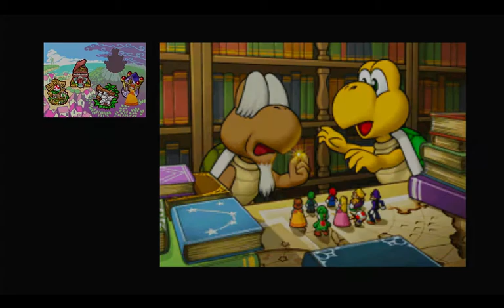Mario Party Ds Wii U Part 4 Kameks Library